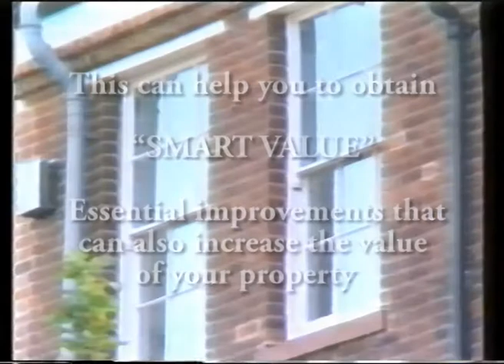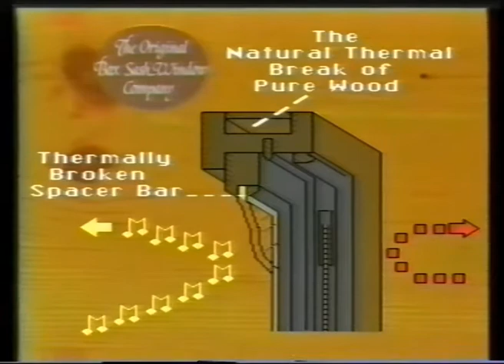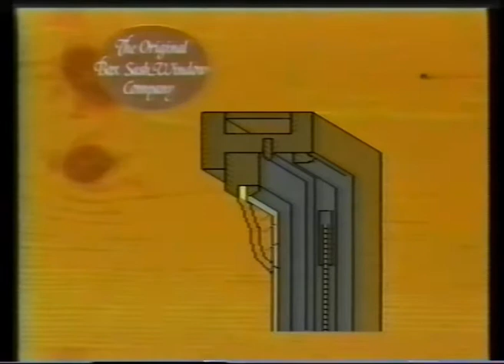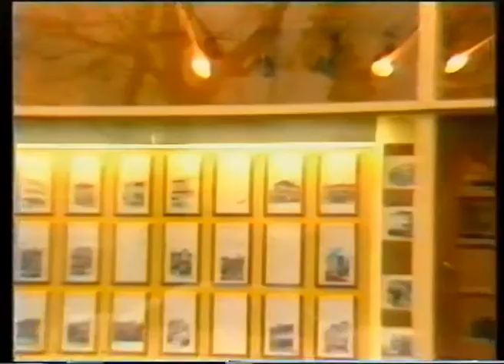The Original Box Sash Windows Company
This can help you to obtain

"SMART VALUE"

Essential improvements that can also increase the value of your property